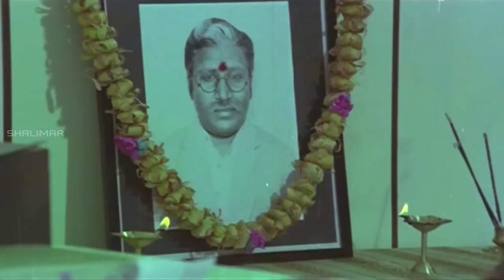Golmaal Govindam Movie || Rajendra Prasad Back To Back Comedy Scenes || Shalimarcomedy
Golmaal Govindam is a telugu entertainment movie directed by Tatineni Rama Rao released in the year of 1992. This movie star casts are Rajendra Prasad, Anusha, Subhalekha Sudhakar, Giribabu and others. This movie songs & background score (Music) composed by Chakravarthy.